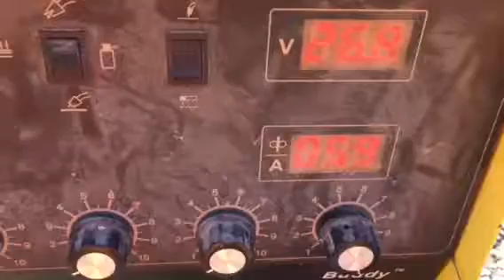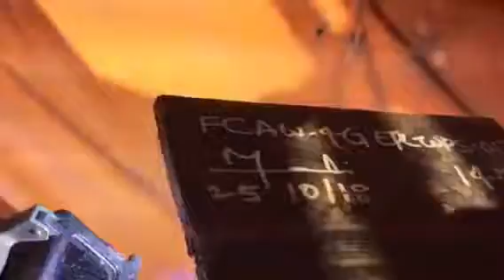WELDER QUALIFICATION TEST FOR FCAW 4 G POSITION